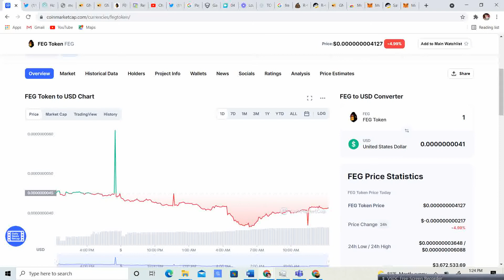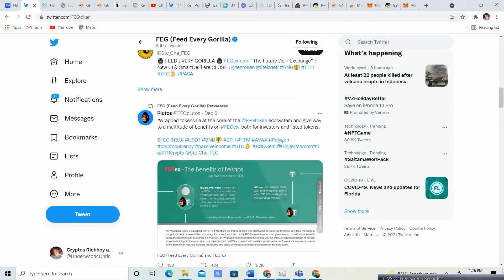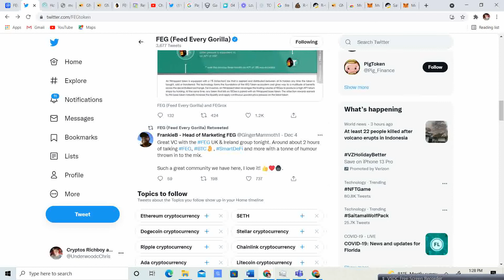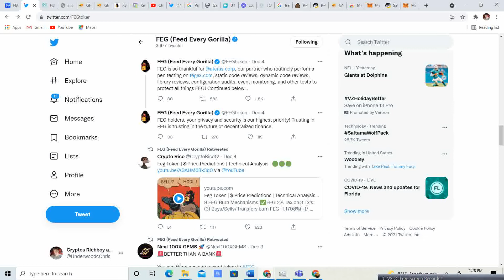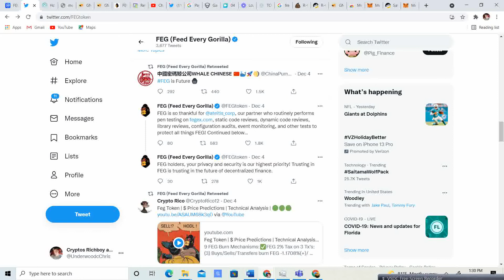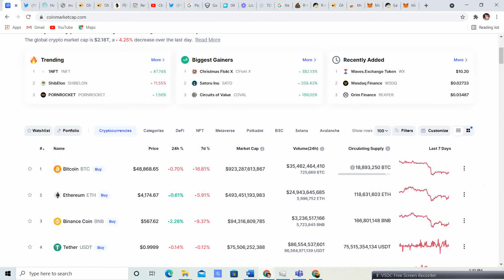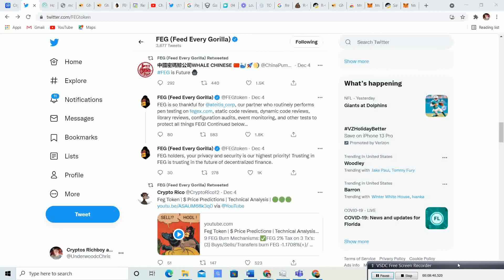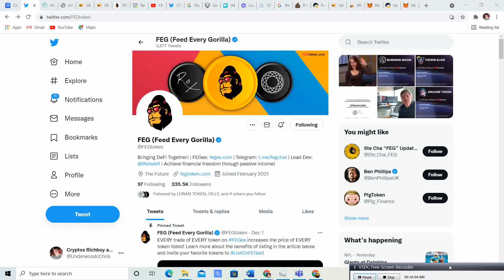FEG Token! Why isent more people covering this project? Hidden Gem. Smartdefi and 2022!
SmartDefi is going to get popular in 2022!